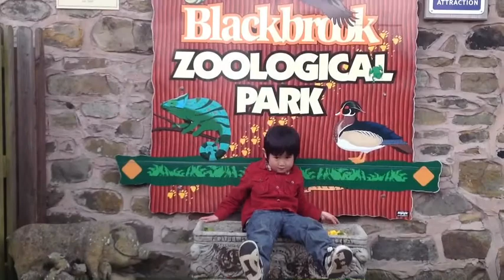Day Trip To Blackbrook Zoo